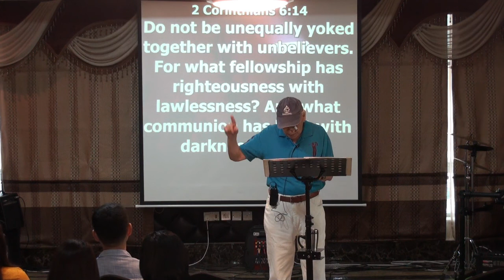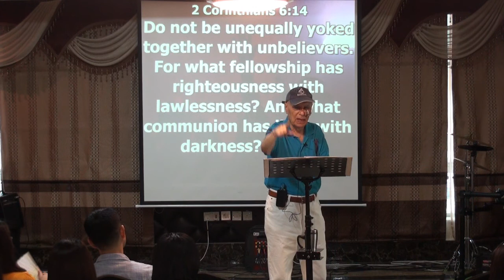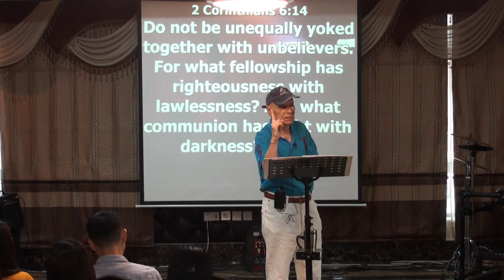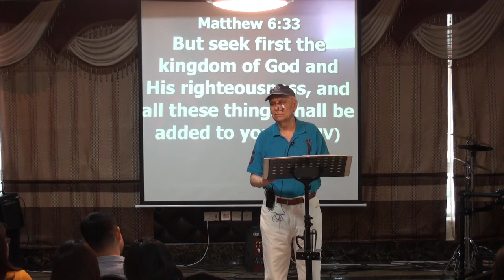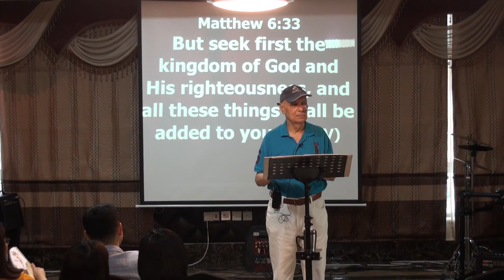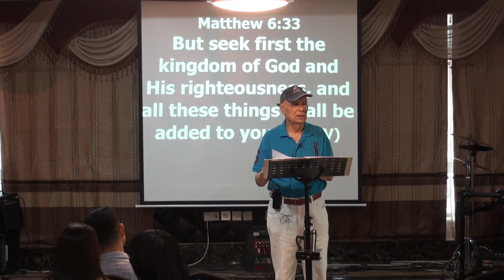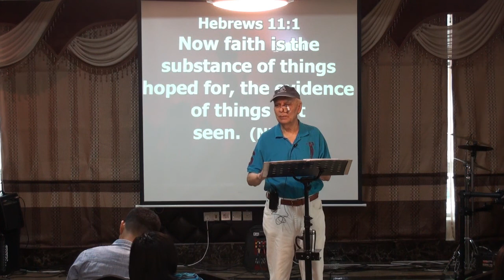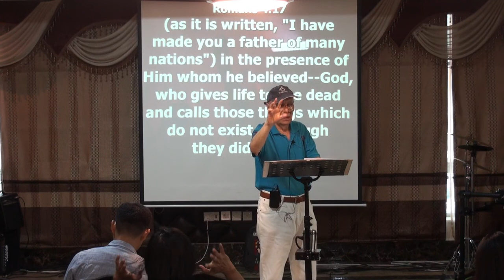GCCI - Sharjah Service - 27Sep19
By Ptr. David Jon Klaas